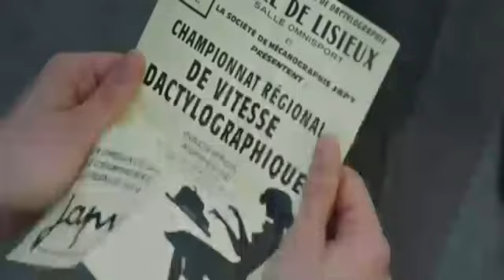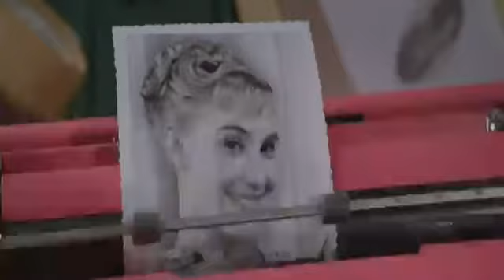Pourquoi j'ai ador? le film "Populaire" !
A priori, l'histoire de Rose Pamphyle, jeune secr?taire qui se voit propuls?e championne de dactylographie gr?ce ? son patron, ne fait pas tout ? fait r?ver... Et pourtant j'ai ador? ! Je vais vous dire pourquoi !